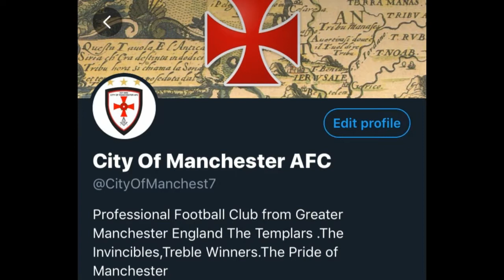WWE2k19| Mace vs Retribution